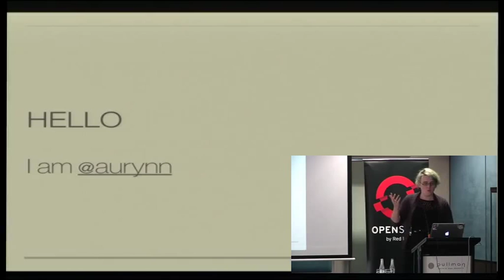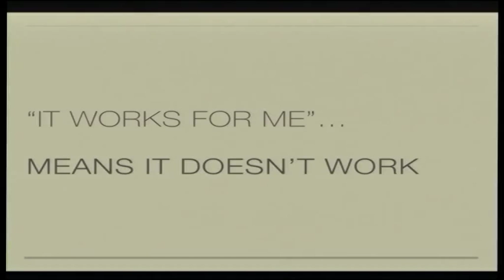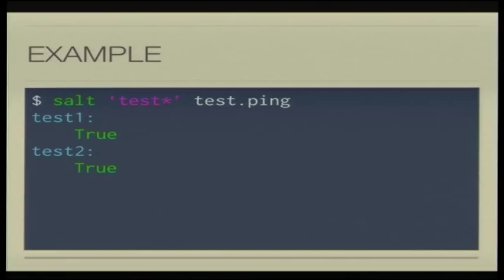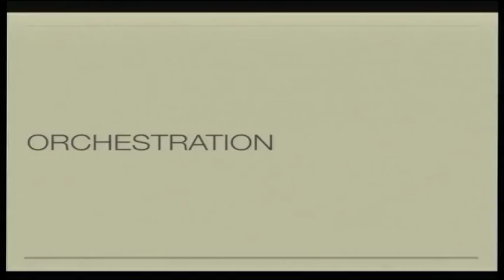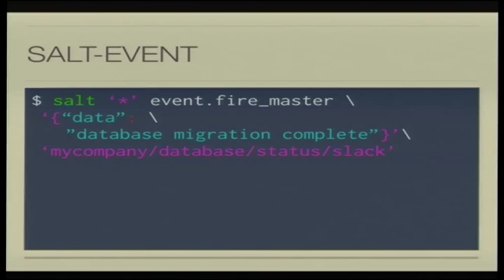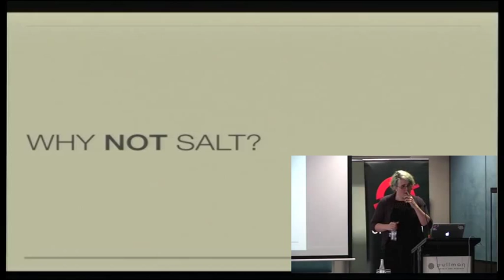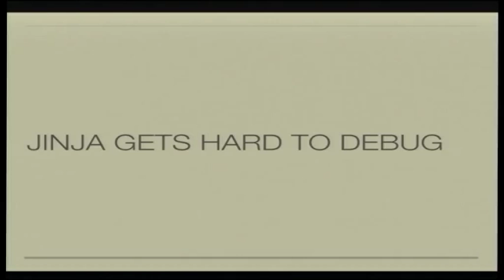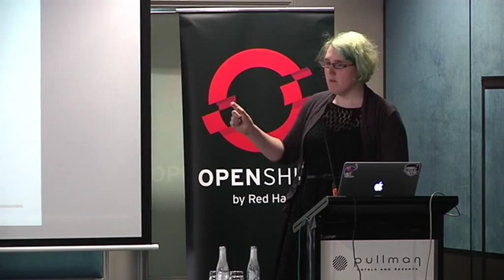Why Salt? by aurynn shaw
DevOps is a growing movement in the tech community, and configuration management is a huge necessity for doing DevOps well.
In this talk, we'll be talking about why you should use the SaltStack configuration management platform in your environment, versus the other major platforms of Puppet and Chef.

PyCon Australia is the national conference for users of the Python Programming Language. In 2015, we're heading to Brisbane to bring together students, enthusiasts, and professionals with a love of Python from around Australia, and all around the World.

July 31-August 4, Brisbane, Queensland, Australia